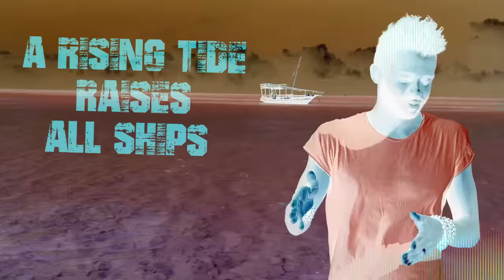7 Morning Rituals that will Help you WIN the Day!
In this video, I will share with you how to start your morning and Why WINNING the morning matters. Check these 7 morning rituals out!